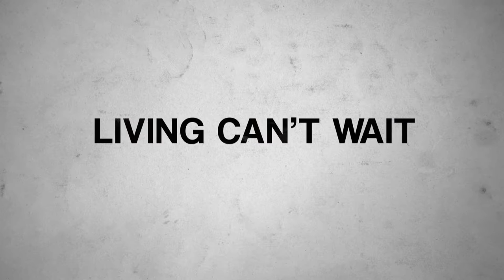Death of a Superhero: Official Trailer (2011) | Thomas Brodie-Sangster, Lilly Forgách,Ian Fitzgibbon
A dying 15-year-old boy draws stories of an invincible superhero as he struggles with his mortality.